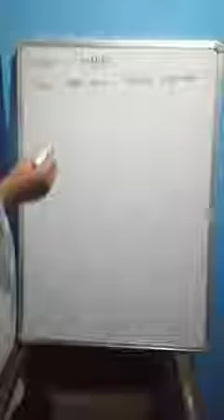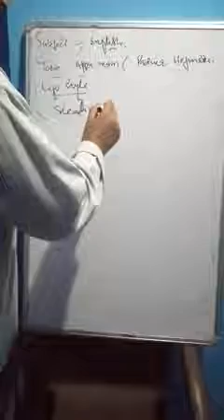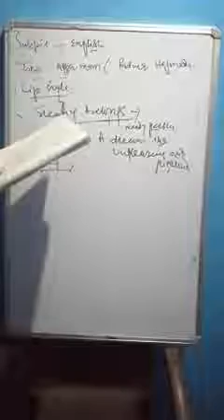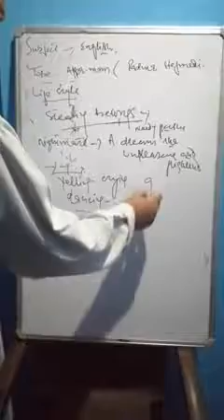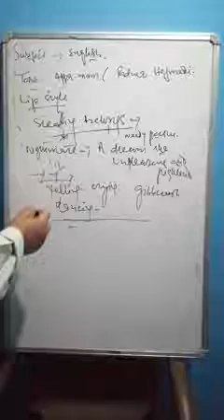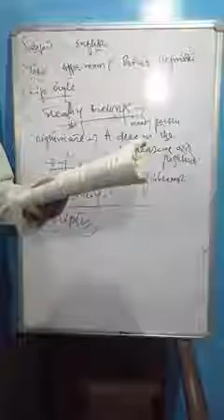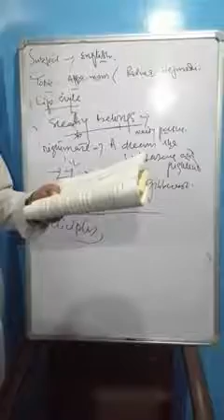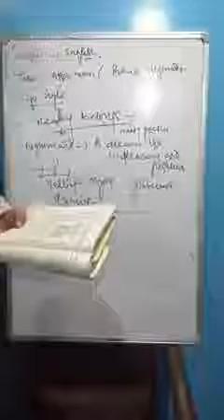Story... Appa mam By(Padma hejmadi) class 11th